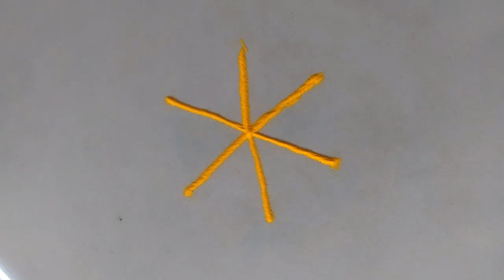Very Beautiful Creative flower Rangoli Design for everyday || Daily Rangoli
Very Beautiful Creative flower Rangoli for Everyday